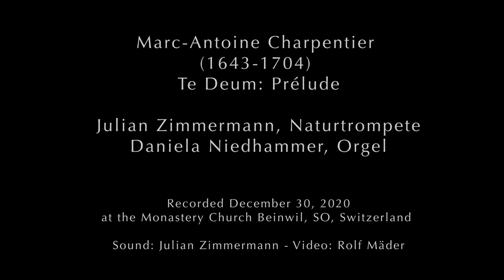Charpentier - Te Deum: Prélude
Trompete - Julian Zimmermann
Orgel - Daniela Niedhammer